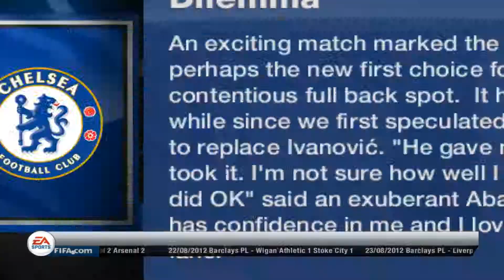FIFA 13: Career Mode Season 1 - Chapter 6 | GameBox